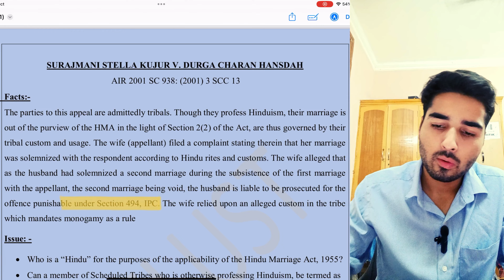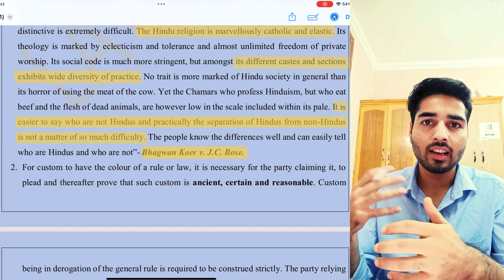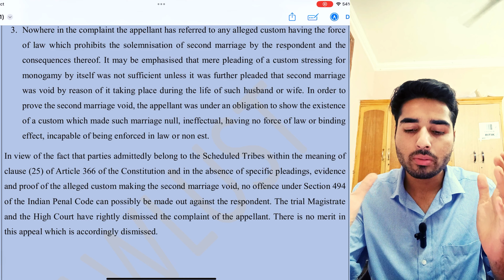Surajmani Stella Kujur v. Durga Charan Hansdah | Family Law Case Series | Episode 1:familylaw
Description:
🔍 Dive into the intricate world of family law with our new video series! 🌐 In the inaugural episode, we dissect the landmark case of Surajmani Stella Kujur v. Durga Charan Hansdah, shedding light on pivotal legal aspects that have shaped family law jurisprudence.

📚 In this comprehensive analysis, we explore the facts, legal arguments, and the groundbreaking judgment that emerged from this case. From complex custody issues to the evolving nature of marital rights, we unravel the legal intricacies that continue to influence family law cases today.

lawlust

Thank you for joining us on this legal journey! 📜🔒